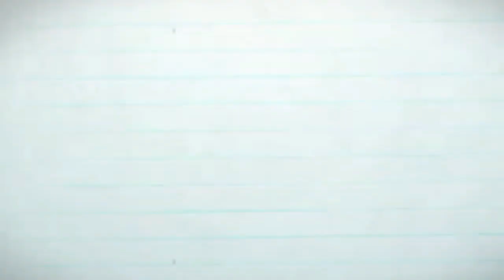INI MODEL MEJA RIAS MEWAH, SIMPLE DAN CANTIK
Meja rias mewah simple dan cantik, meja rias klasik dengan warna full emas yang dibuat dari bahan kayu jati . dengan tehnik cat dco emas. meja rias mewah ini memberikan keas yang berbeda untuk rumah anda, cocok buat rumah minimalis maupun rumah mewah .